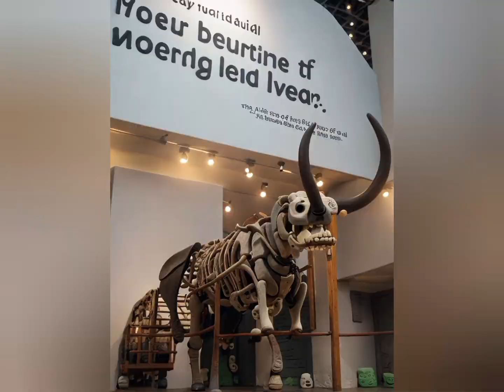How AI Transformed the Exhibits at the Museum of Natural History Washington DC